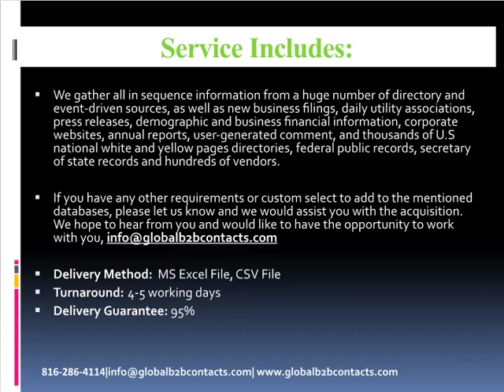Shipping & Transportation Mailing Lists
Our transportation industry email list can enable you to reach key decision makers and senior business executives in the companies that provide infrastructure, vehicles, and operations Transportation.Global B2B Contacts is one of the leading international providers of premium quality mailing lists and marketing services that can enable you to achieve success in your marketing campaign.